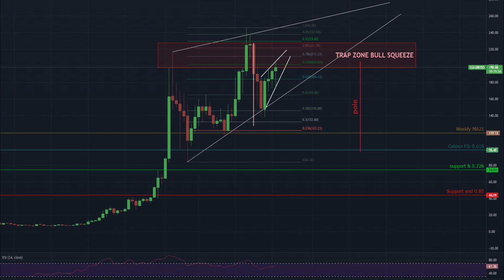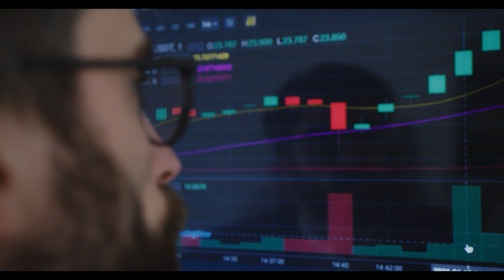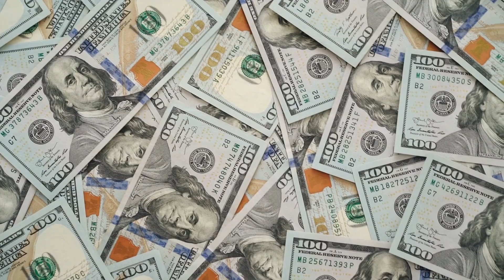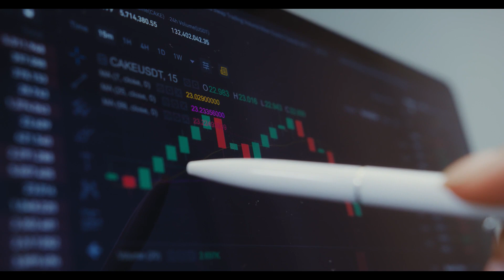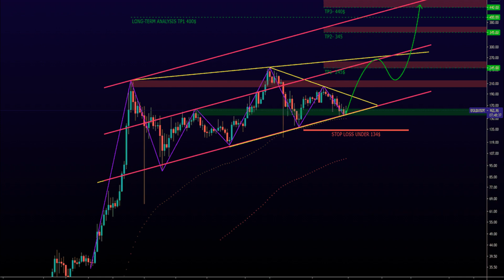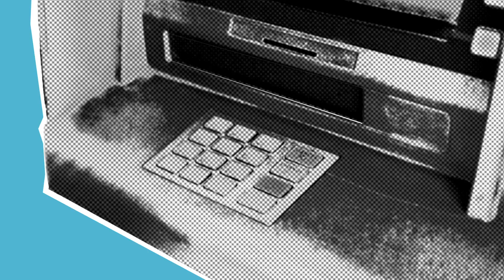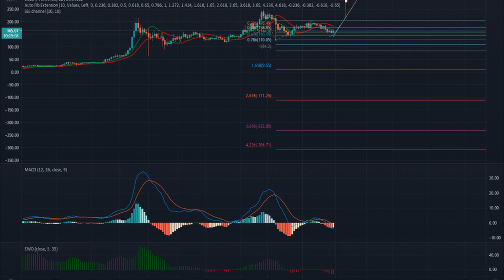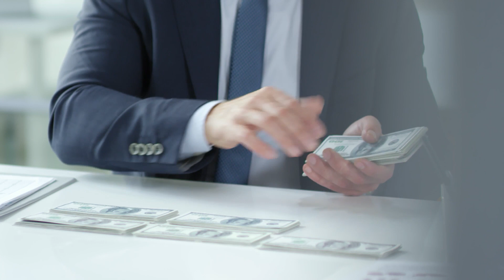Elrond ERD Price Prediction 2020, 2021, 2022, 2025, 2030 Forecast#cryptonew#bitcoin#elrondcoin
Elrond price journey from July 20 has been incredibly exponential, with little to no resistance except for its most recent encounter. After a brief period of consolidation, EGLD has managed to trigger a new leg-up.

Elrond price to go parabolic again
Elrond price sliced through the $133.28 support level on August 17. However, this spike in price came after a week of consolidation around it. So far, EGLD has climbed 11% but eyes a retest of the immediate resistance level at $166.52, roughly 9% away from the current position – $152.72.